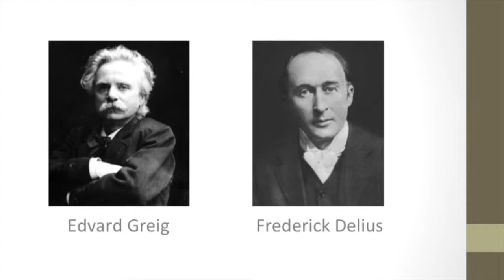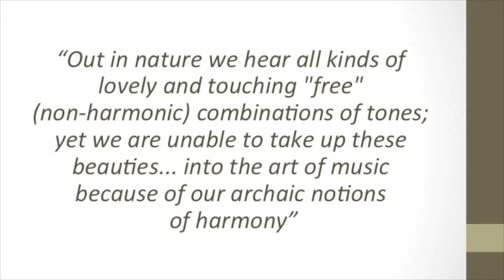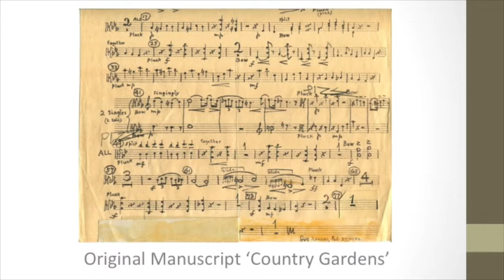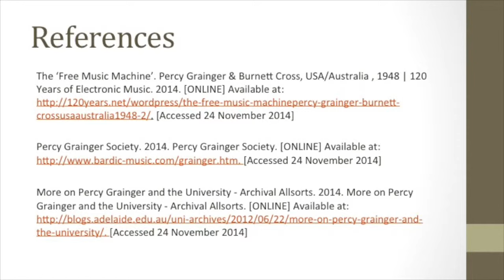Australian Music Story: Percy Grainger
The music and life of Percy Granger